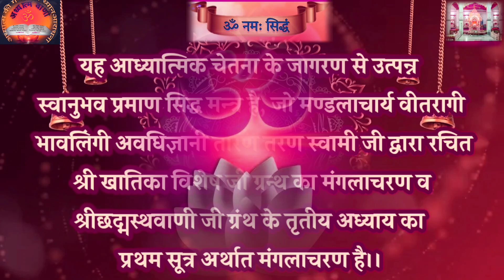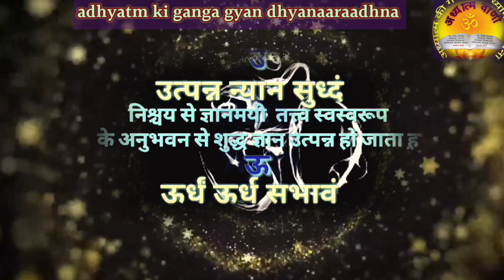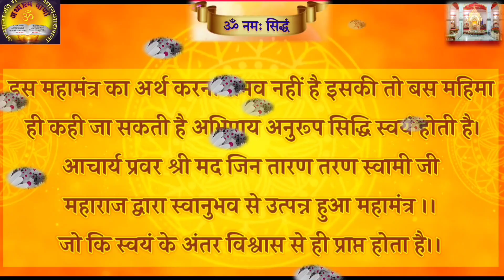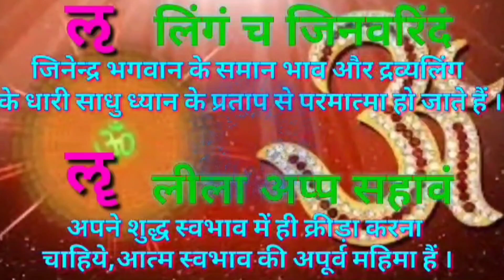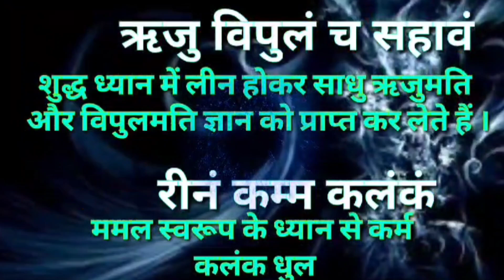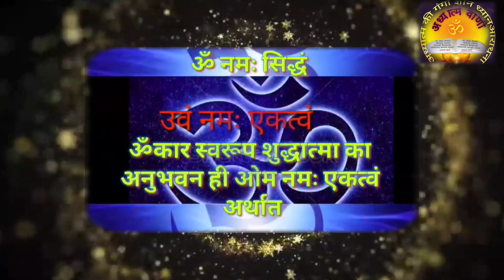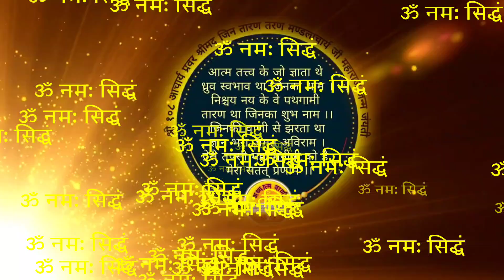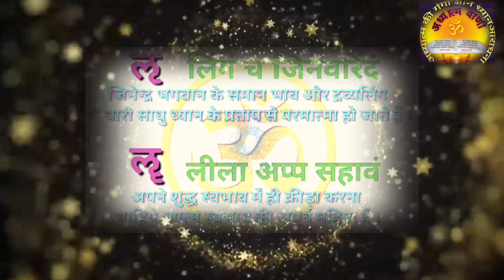30sep#अतिशय#मंत्र जप आत्म अनुभूति काजागरण करने मे निमित्त कारण#आचार्य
आचार्य भगवंत तारण तरण देव की अनुभूति में उत्तपन्न अतिशयकारी मंत्र जप
ॐ नमः सिद्धं
लौकिक विषयों की इच्छा से इसका स्मरण ना करें.. पुण्य जैसी लौकिक वस्तु तो इसके आगे धूल है जो स्वयं ही प्राप्त होगा।
इसके उच्चरण से बिना कामना के सारे कार्य सिद्ध होंगे।
     अरे भव्य! ज़ब श्रद्धा चैतन्य स्वरूप की हो या जिनेन्द्र परमात्मा के वचनों की हो तब ही अंतर की अनुभूति होती है।।इस महामंत्र का अर्थ करना संभव नहीं है इसकी तो बस महिमा ही कही जा सकती है अभिप्राय अनुरूप सिद्धि स्वयं होती है।
 आचार्य प्रवर श्री मद जिन तारण तरण स्वामी जी महाराज द्वारा स्वानुभव से उत्पन्न हुआ महामंत्र ।।

17 शक्तियां तारण-तरण स्वामी जी द्वारा कही हुई उपादान शक्ति अवश्य सुने